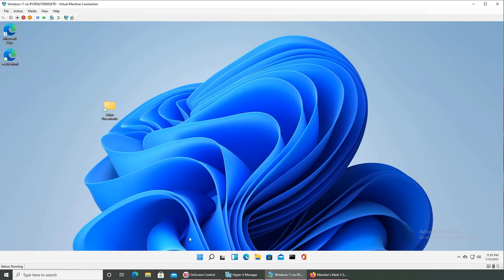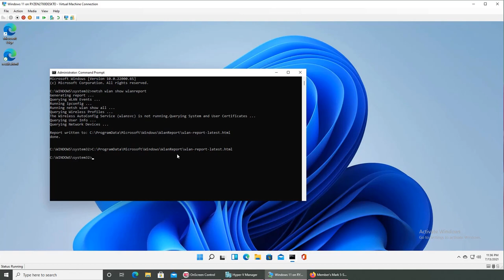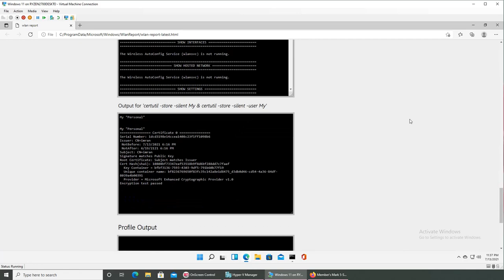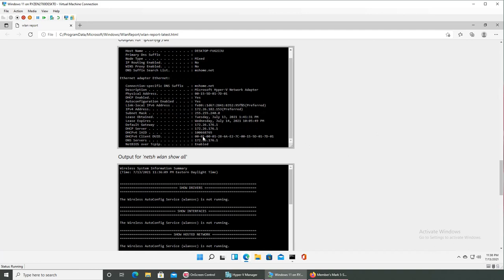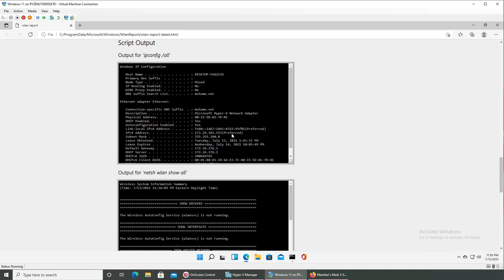Troubleshooting Wireless Lan issues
How to troubleshoot wifi issues on your laptop